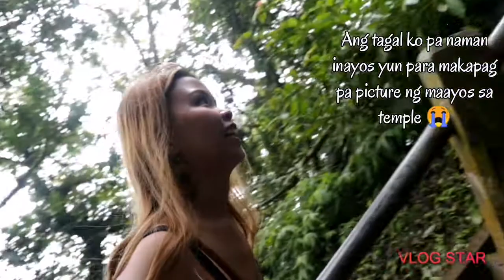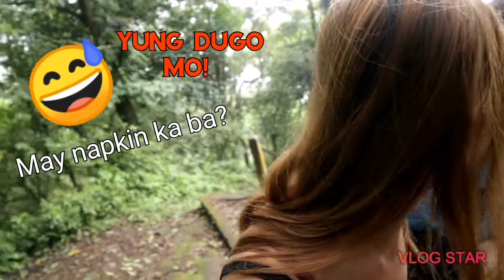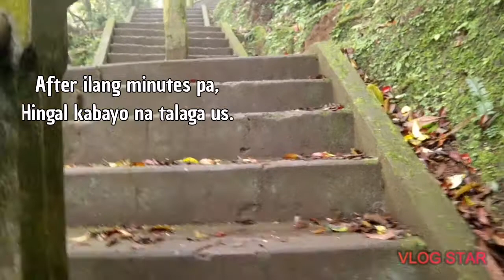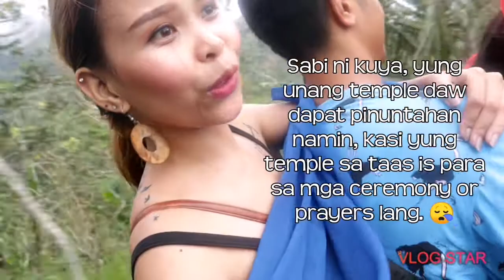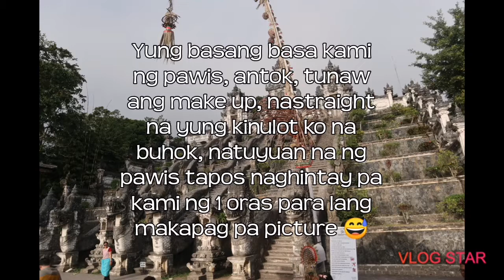BALI, INDONESIA GONE WRONG!!! (Lempuyang Temple Journey)